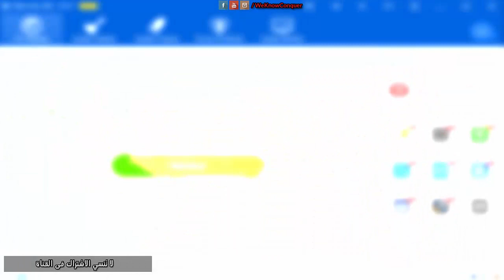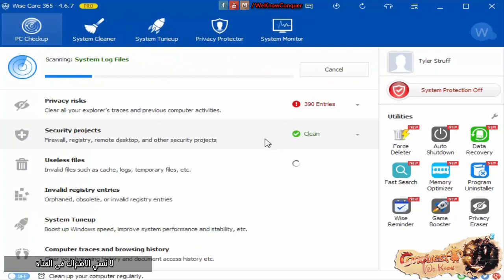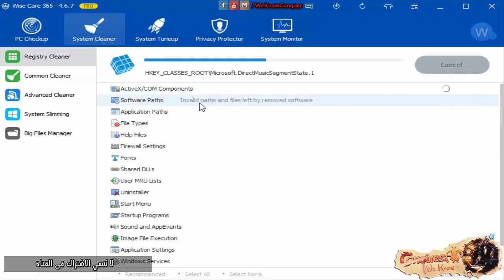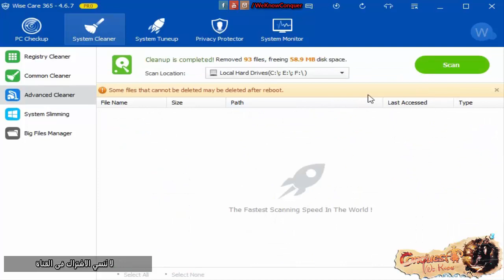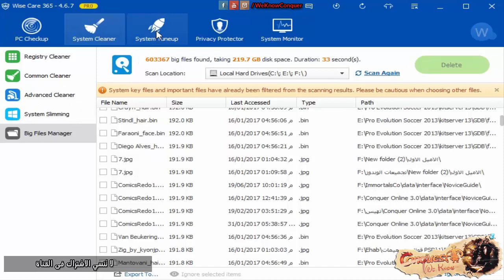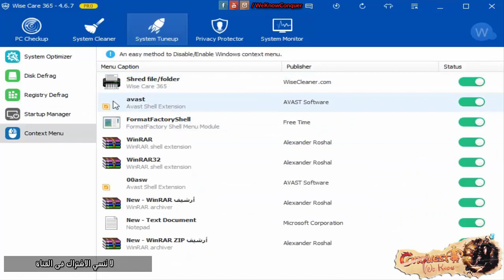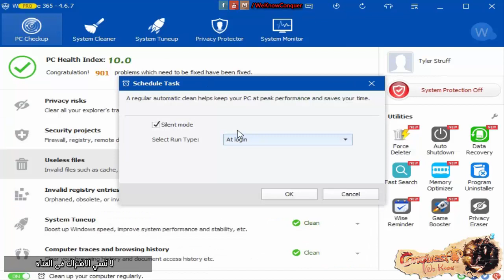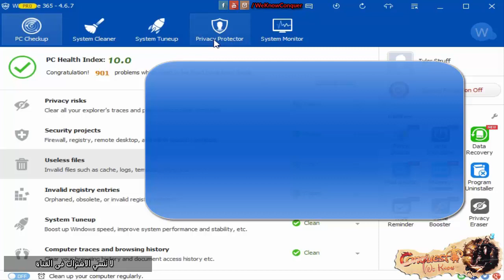عايز تسرع امكانيات الجهاز والالعاب | Wise Care 365 | أنظر لصندوق الوصف | مع سيريال التفعيل Pro مجانى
نسيت حاجة عشان يشتغل السيريال لازم تقفل النت وانتا بتعمل Active
اهلا بكم يا ترى هنوصل 500 أعجاب :D
 واعتذر عن بعض الاخطاء فى نطق الانجليزية :(
قبل ما تدخل السيريال لو منفعش اكتب اى حاجة من عندك
Name : WeKnowConquer
سيريالات
DC58-E160-F472E1-56B6-C881

 F272-CB8F-A582F1-66A6-F852

 F57F-C684-D0AD9E-8A82-9CB5

E54F-1634-007DEE-65A7-F953

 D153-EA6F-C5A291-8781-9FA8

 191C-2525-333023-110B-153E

 63C2-9BBF-959281-F710-6EE7